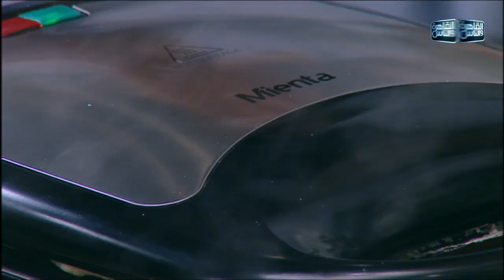اقراص الجبنة والزعتر بس وافل ازاي؟ شوفوا مع شيف مي الابتكار وصل لفين باستخدام مكينة الوافل من ميانتا